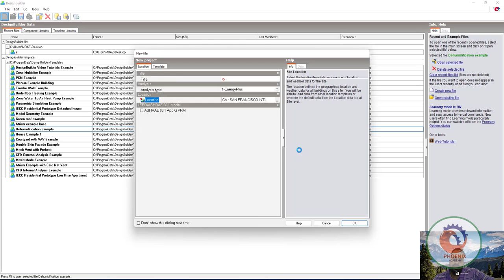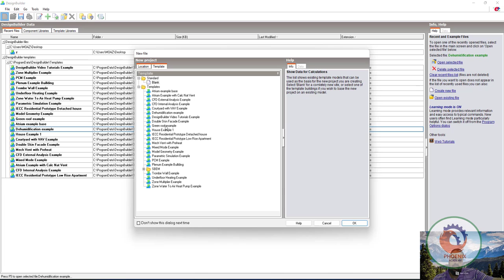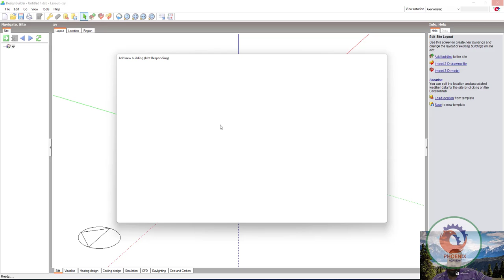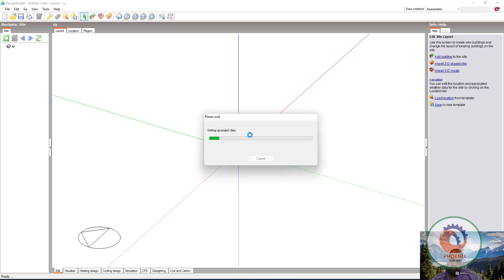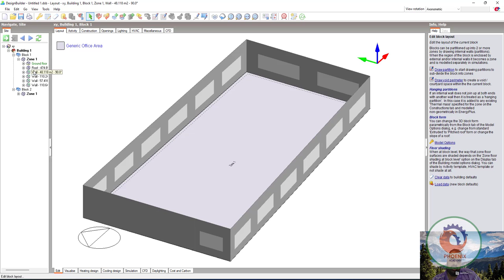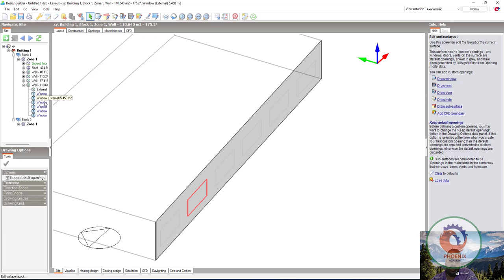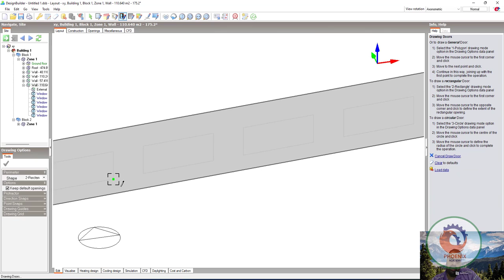DesignBuilder بدء العمل و انشاء حوائط و ابواب و شبابيك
designbuilder,
design builder شرح,
design builder,
design builder simulation,
design builder crack,
design builder hvac,
design builder modeling,
designbuilder thermal comfort,
design builder tutorial,
design builder energy simulation,
design builder software tutorial,
design builder software,
design builder natural ventilation,
design builder activity,
design builder green roof,
designbuilder ياسين,
designbuilder نادر,
designbuilder مهكرة,
designbuilder مترجم,
designbuilder محمد رمضان,
designbuilder للجوال,
designbuilder للمبتدئين,
designbuilder للصف الثالث الثانوي,
designbuilder كامل,
designbuilder كامل ومترجم,
designbuilder فيلم,
designbuilder فلم,
designbuilder غاب,
designbuilder عمل,
designbuilder ظاهرة,
designbuilder طريقة استخدام,
designbuilder ضياء,
builder design pattern شرح,
شرح برنامج design builder,
designbuilder سيد,
designbuilder زيرو,
designbuilder زورو,
designbuilder رابط,
designbuilder رابعة,
designbuilder ذكي,
designbuilder دم,
designbuilder خجول,
designbuilder خاص,
designbuilder حل مشكلة,
تحميل برنامج design builder,
designbuilder 10,
builder base design 2022,
builder hall 3 design,
designbuilder 4.1,
builder base 5 design,
builder base 6 design,
designbuilder 70,
builder base 8 design,
builder base 9 design